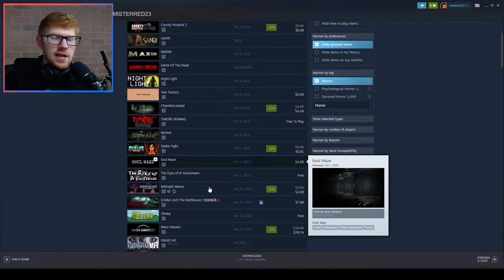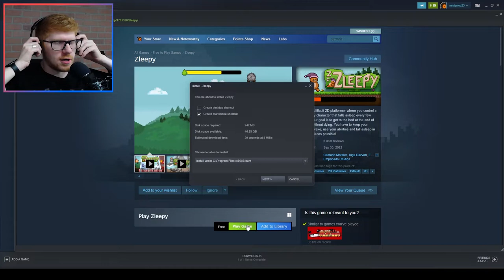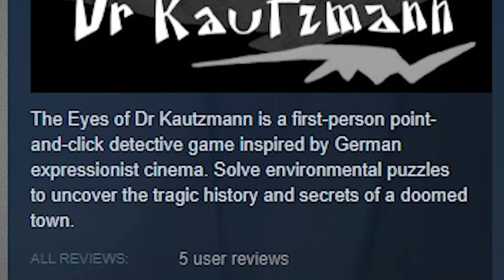The German's were very EXPRESSIONISTIC! || The Eyes of Dr. Kautzmann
First, I try to play a bouncing bear game. That doesn't pan out too well for me, so I switch over to this weird point-and-click horror game? About a man trapped in a 1920's German silent film? I guess?